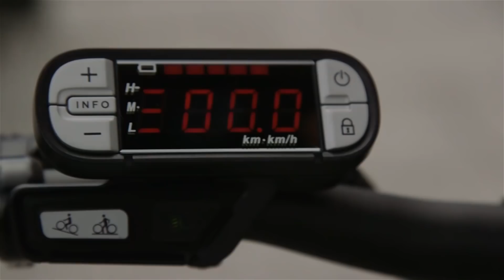Kymco e-Bike: Prueba por las calles de Madrid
Kymco se adentra en el mundo de la movilidad urbana presentando sus tres nuevos modelos e-Bike. Enviamos a nuestra piloto de pruebas Sara Román para probarlos y contarnos su experiencia.